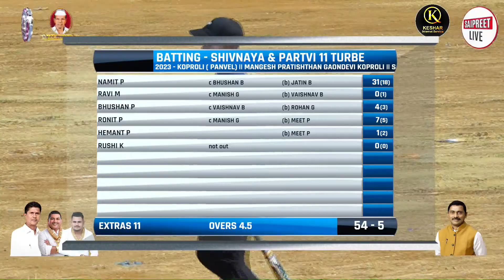TURBE 11 TURBE VS NHAVA 11 NHAVA